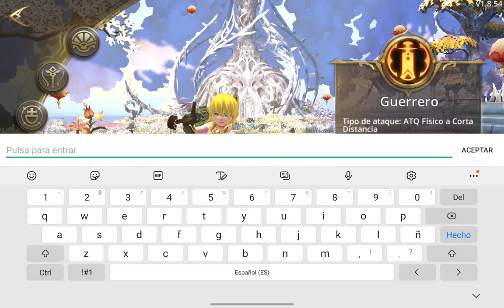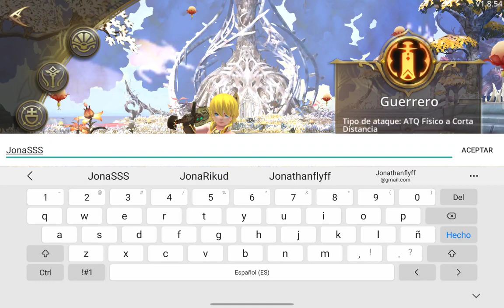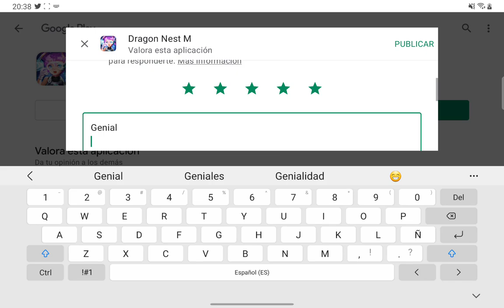Dragon Nest M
Mmorpg de mobil dragon nest basado en dragon nest de pc una jodida pasada